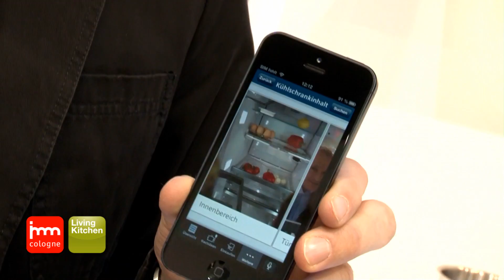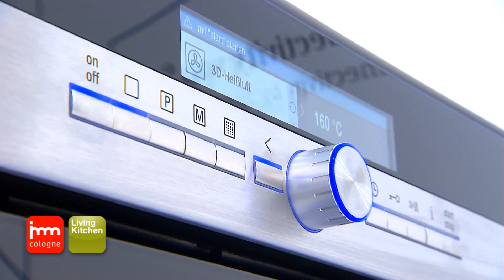imm cologne LivingKitchen TV Magazin 2013 - Folge 2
Mehr als 1.250 Aussteller aus 50 Ländern präsentieren vom 14.-20.1. in Köln das Neuste in Sachen Wohnen, Leben, Kochen, Wohlfühlen und Genießen. Die imm cologne kommt in diesem Jahr wieder im Doppelpack mit der LivingKitchen. Die Trends: energieeffizient und nachhaltig, in grün und mit ganz viel Technik, vernetzt und großzügig. Das Magazin wird produziert von der _wige MEDIA AG.